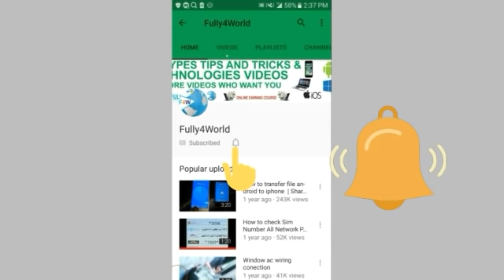Compressor overload basic work Function and connection in Urdu/Hindi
Compressor overload basic work Function and connection,all compressor over load number in Urdu/Hindi
Aslam o alikum? Dosto apko is video mai btaya hai overload ka mokamal function or connection or is k bary mai mukamal malomat .

Refrigeration and air conditioning app download